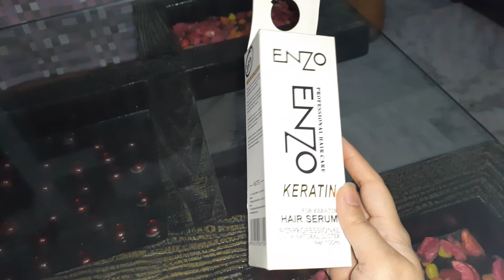Enzo Keratin Hair Serum Review and complete knowledge || Beauty Hut